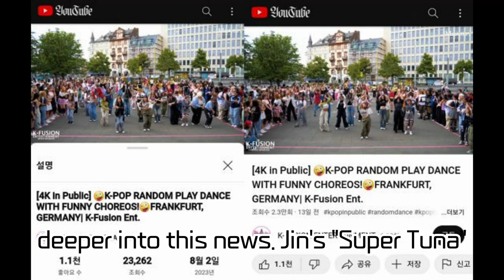BTS Jin's 'Super Tuna' Sweeps the Globe! No.1 on iTunes in 49 Countries, Dominating on Spotify...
BTS Jin's 'Super Tuna' Sweeps the Globe! No.1 on iTunes in 49 Countries, Dominating on Spotify, and Global Fans' Random Play Dance!

BTS Jin's solo track 'Super Tuna' has been making waves on both iTunes and Spotify. The song's catchy melody and upbeat vibe have ensnared fans worldwide. In this video, we cover 'Super Tuna's achievements on domestic and international charts, the overwhelming response from global fans, and a candid interview with Jin himself.